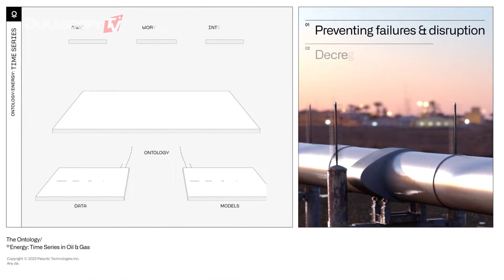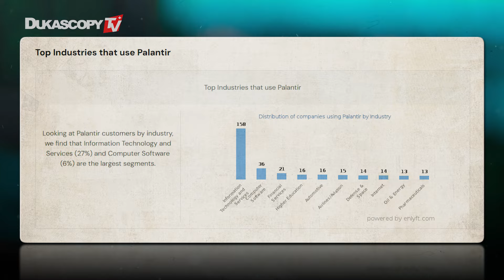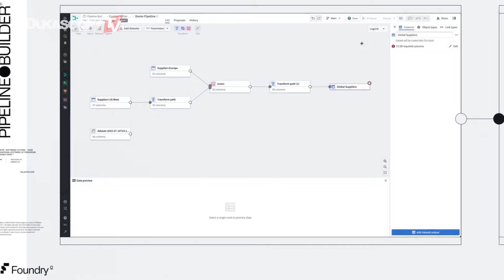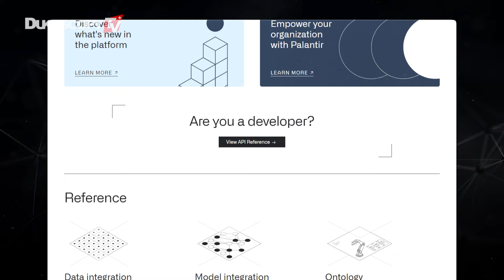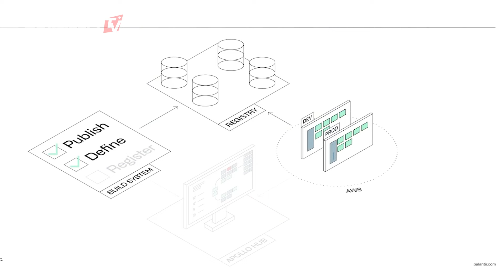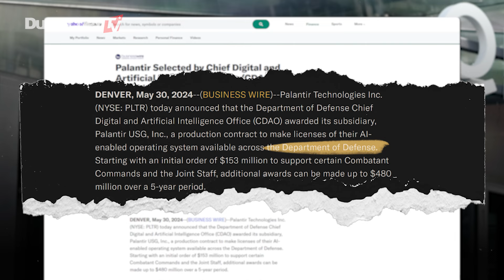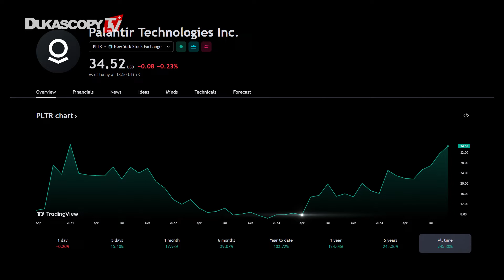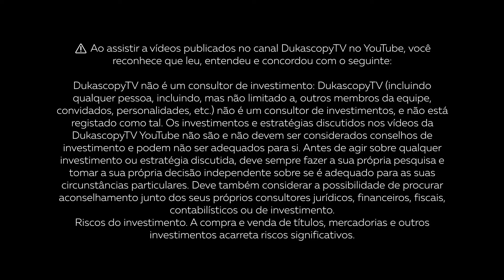Palantir vs. NVIDIA: Qual Ação de IA é a Melhor Escolha para 2024?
Exploramos por que a Palantir Technologies está chamando a atenção em todo o setor de IA. Saiba como as plataformas de IA da Palantir estão transformando indústrias como aeroespacial, energia e manufatura, com empresas como Airbus, BP e Panasonic se beneficiando de suas soluções avançadas de dados.

⚠️ Ao assistir a vídeos publicados no canal DukascopyTV no YouTube, você reconhece que leu, entendeu e concordou com o seguinte:

DukascopyTV não é um consultor de investimento: DukascopyTV (incluindo qualquer pessoa, incluindo, mas não limitado a, outros membros da equipe, convidados, personalidades, etc.) não é um consultor de investimentos, e não está registado como tal. Os investimentos e estratégias discutidos nos vídeos da DukascopyTV YouTube não são e não devem ser considerados conselhos de investimento e podem não ser adequados para si. Antes de agir sobre qualquer investimento ou estratégia discutida, deve sempre fazer a sua própria pesquisa e tomar a sua própria decisão independente sobre se é adequado para as suas circunstâncias particulares. Deve também considerar a possibilidade de procurar aconselhamento junto dos seus próprios consultores jurídicos, financeiros, fiscais, contabilísticos ou de investimento.

Riscos do investimento. A compra e venda de títulos, mercadorias e outros investimentos acarreta riscos significativos.